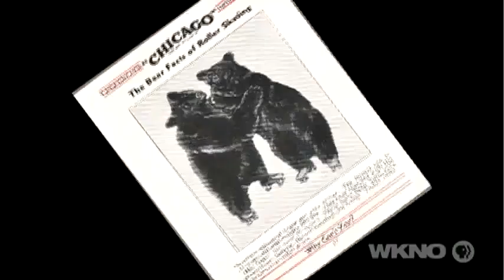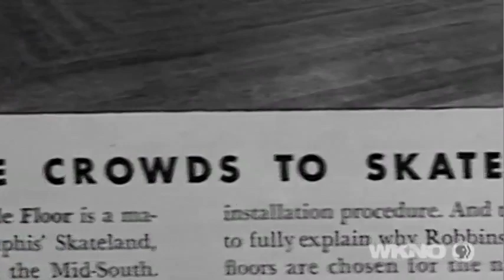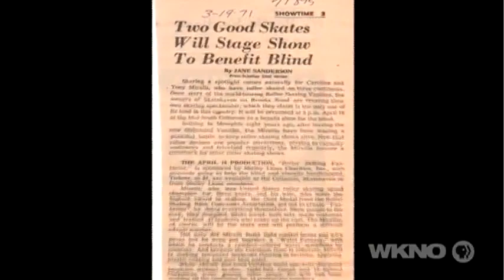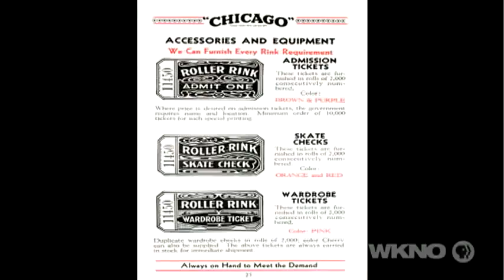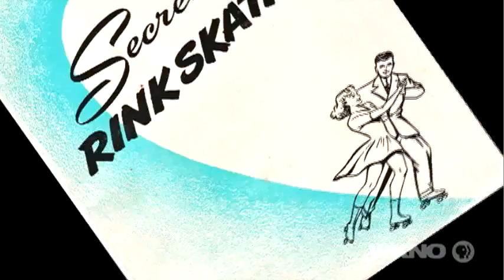Memphis, TN - 1960-1970 SR #503-Ask Vance Skating Rinks.mp4